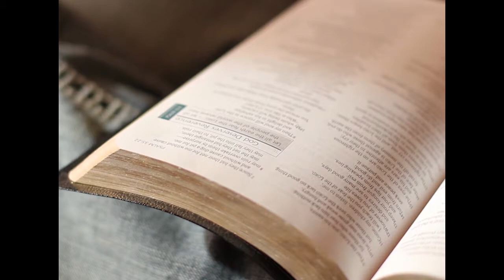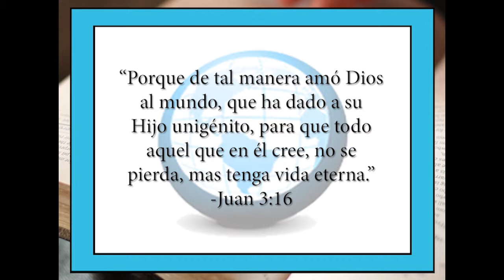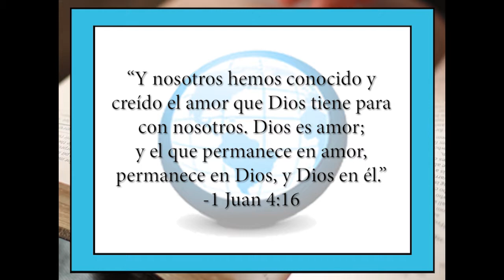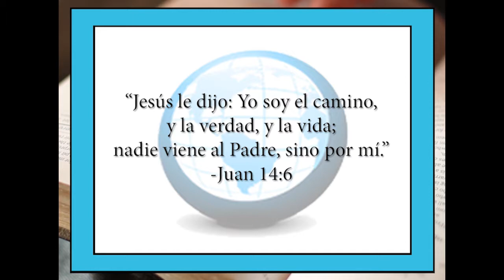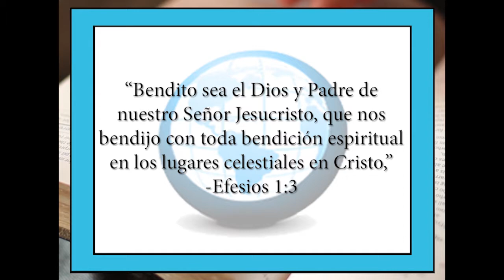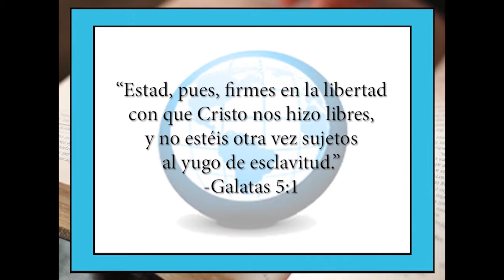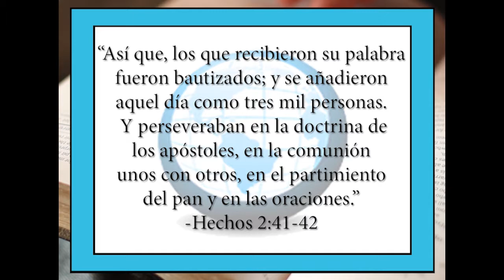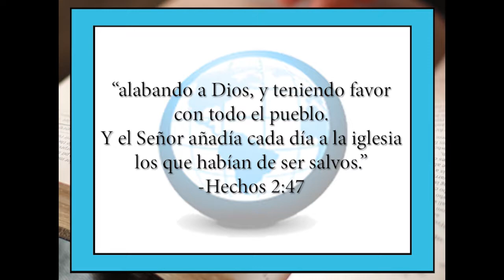Que encontramos en la iglesia? - Espanole 2 - The Gospel of Christ